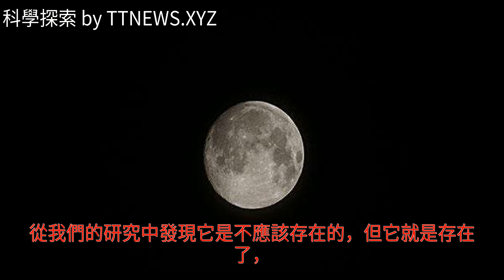神祕的月球還有哪些未解之謎？難道遠古時期沒有月亮嗎？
神祕的月球還有哪些未解之謎？難道遠古時期沒有月亮嗎？神祕的月球還有哪些未解之謎？難道遠古時期沒有月亮嗎？航空航天 地球 探索 科學